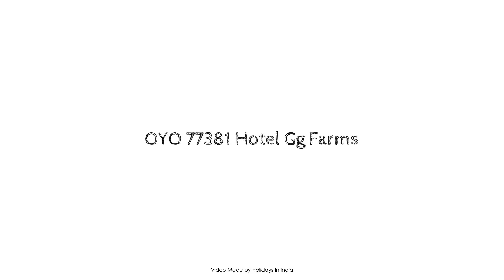OYO 77381 Hotel Gg Farms, Meerut, India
Searching For
1. OYO 77381 Hotel Gg Farms - Meerut
2. OYO 77381 Hotel Gg Farms - Meerut Virtual Tour
3. OYO 77381 Hotel Gg Farms - Meerut Rooms
4. OYO 77381 Hotel Gg Farms - Meerut Amenities
5. OYO 77381 Hotel Gg Farms - Meerut Videos
6. OYO 77381 Hotel Gg Farms - Meerut Offers
7. OYO 77381 Hotel Gg Farms - Meerut Deals
Audio Credit:
Track Title: Reasons To Hope
Artist: Reed Mathis